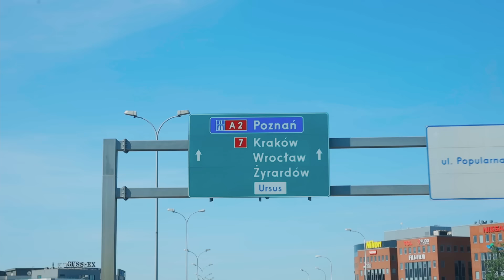ODWIEDZILIŚMY MIEJSCE NASZEGO ŚLUBU! * wybraliśmy jedzonko.